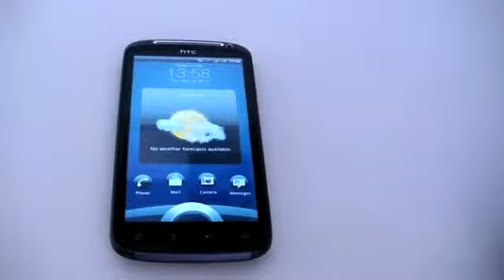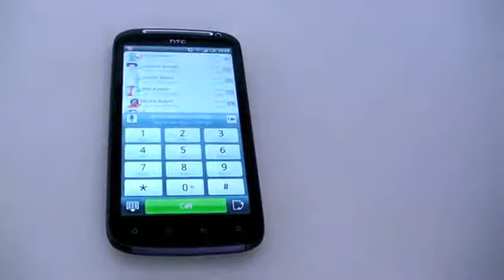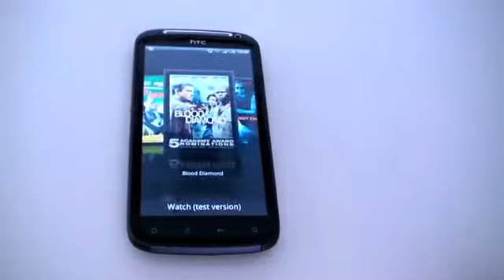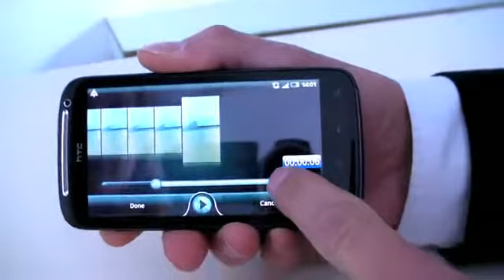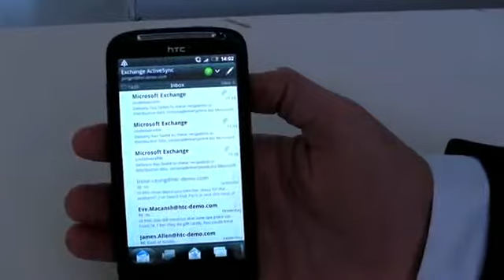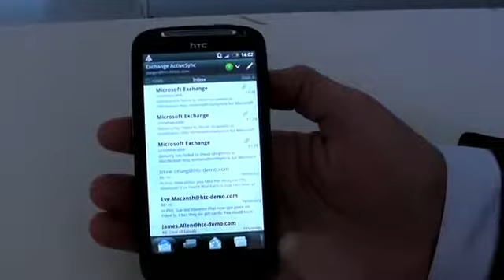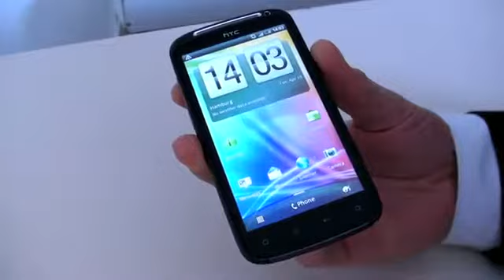HTC stellt sein neues Flaggschiff Sensation vor